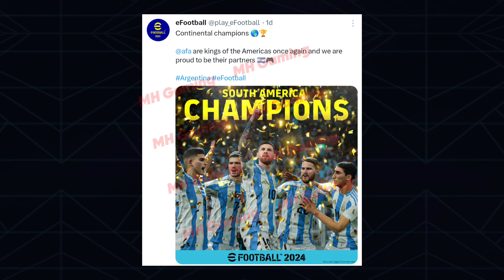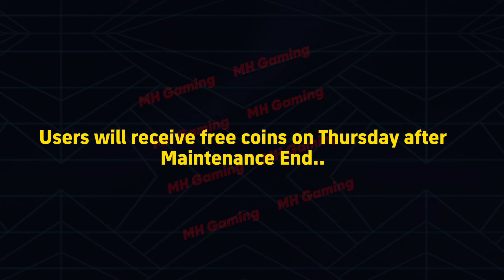New Campaign, Free L. Messi Card, Free Coins & New updates in eFootball 24, Free Rewards & New Epics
what is coming on tomorrow in efootball 2024 mobile,what is coming on tomorrow efootball 2024 mobile,what is coming on tomorrow in pes 2024 mobile,what is coming in efootball 2024 tomorrow,efootball 2024 mobile